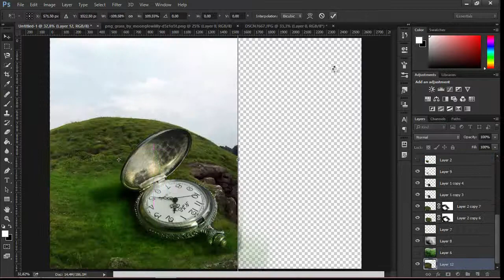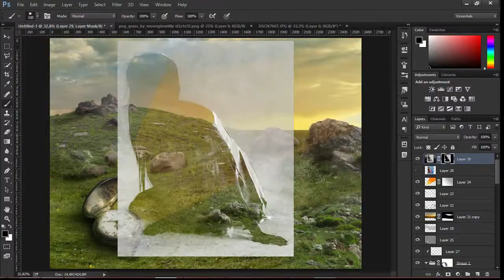Photomanipulation Speedart "Time has stopped"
Credits to Compot-stock, Black-Ofelia-Stock, Moonglowlilly, SalsolaStock, Mourge-stawk, Finsternis-stock,
AdenarKaren, Colourize-stock, Beautelle-stock, Tennyostock, Tumana-stock, CathleenTarawhiti and Stock-cmoura..
Made with Photoshop CC.
Time: about 2H 40min
Song: Curby - Dime